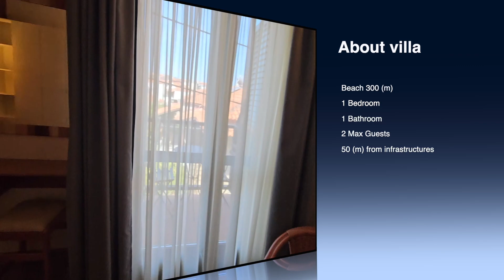Charming Studio in Afitos - Traditional Village Views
Immerse yourself in the beauty of Afitos, Kassandra, from our charming studio. Located on the first floor, it features two single beds, a small kitchen, and a balcony with views of the traditional stone houses. Ideal for those seeking a blend of comfort and culture.

Detailed Description:
Nestled in the heart of Afitos, Kassandra, our Traditional View Studio offers a unique glimpse into the traditional Greek village life. Situated on the first floor of a serene apartment complex, this studio is perfect for friends or solo travelers. It boasts two comfortable single beds and is adorned with simple yet elegant decor that complements the surrounding area's natural beauty.

The studio features a small balcony that opens up to picturesque views of Afitos' traditional settlement, with its stone-built houses and winding streets, inviting guests to unwind and soak in the tranquil atmosphere. Inside, the studio is equipped with modern amenities including mosquito nets, flat-screen digital/satellite TV (foreign channels subject to availability), telephone, air conditioning (for cooling/heating), a safety deposit box (at a fee), and a hairdryer, ensuring a comfortable stay.

The compact kitchenette is fully equipped with a two-ring stove, coffee maker, kettle, small refrigerator, and cooking and dining utensils, making it easy to prepare and enjoy meals. Whether you're starting your day with breakfast on the balcony or winding down after exploring the stunning beaches and historical charm of Afitos, our studio offers the perfect retreat.